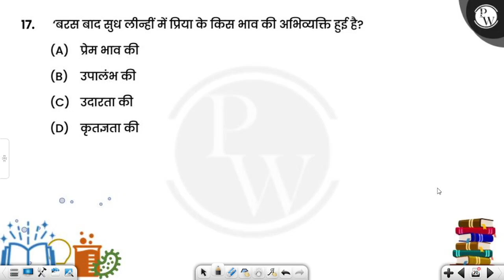&lsquo;बरस बाद सुध लीन्हीं में प्रिया के किस भाव की अभिव्यक्ति हुई है?....